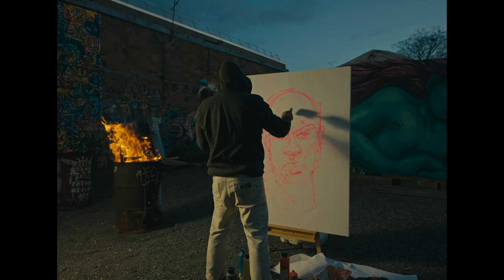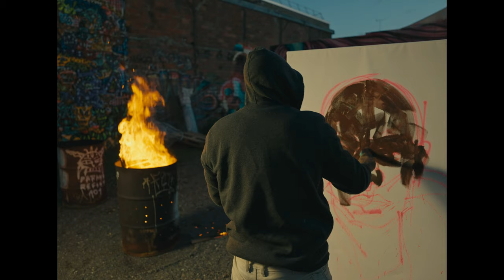LAMIFA - DANS MA TÊTE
Réalisé par Armand Pa et Dara Bourglan (BOA Prod)
Montage : Dara Bourglan
3D et VFX : Armand Pa
Production : BOA Prod et Lamifa Music
Avec l'aimable participation de l'artiste peintre Johan Baggio

Musique enregistrée, mixée et réalisée par Anh Ninh Garret aux AK Studios Paris
Masterisé par Greg aux AK Studios Paris
Composé par Saint Cardona

Remerciements :
- Kenza Saïd
- Nicolas Le Lièvre
- Boris Lamifa
- Galerie Ammarage à Saint-Ouen